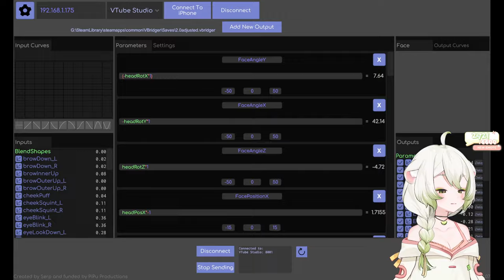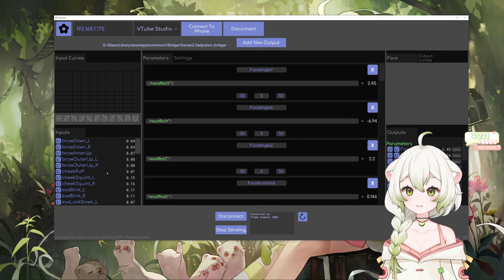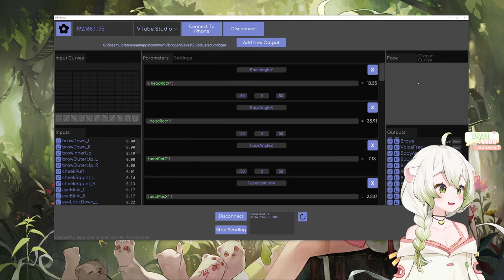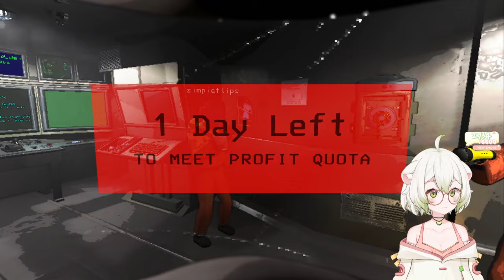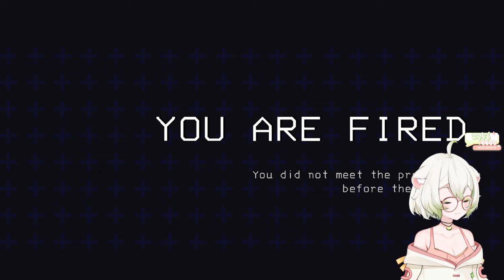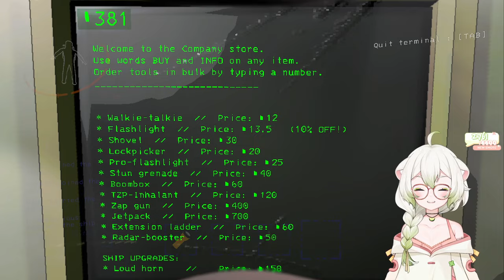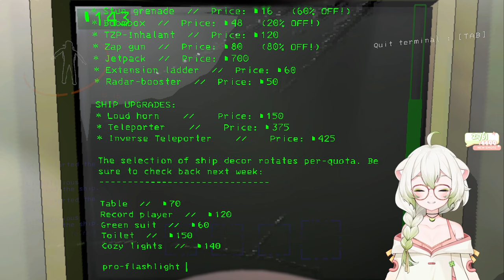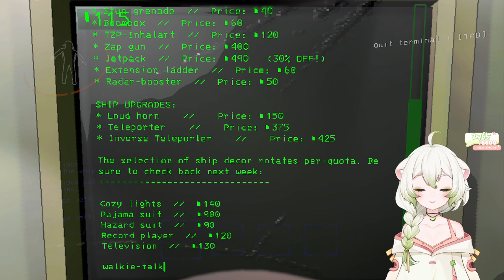Lethal Companying it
00:00 Just Chatting
42:30 Lethal Company

Stream Date: 28 November, 2023